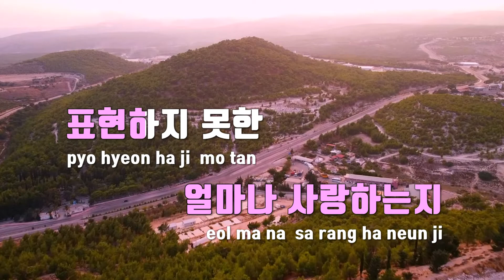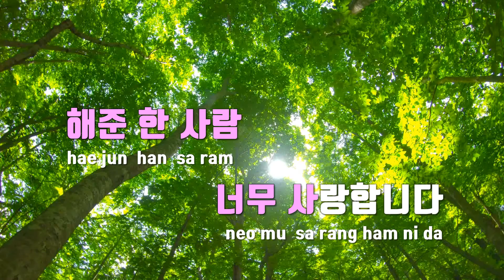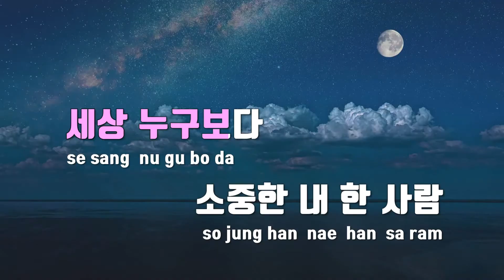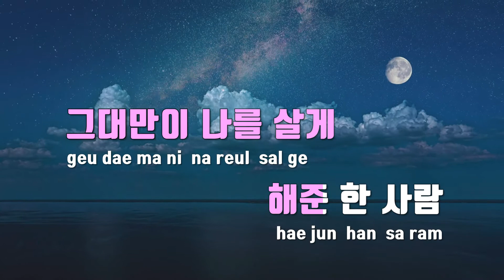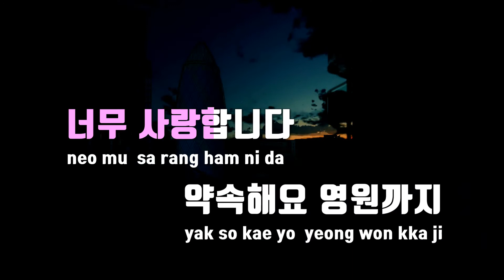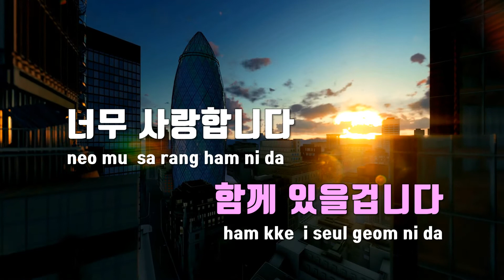[TJ노래방] 모를겁니다 - 조항조 / TJ Karaoke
모를겁니다  --  조항조